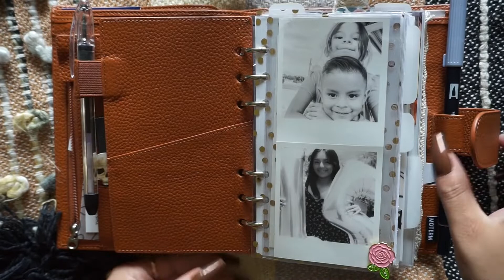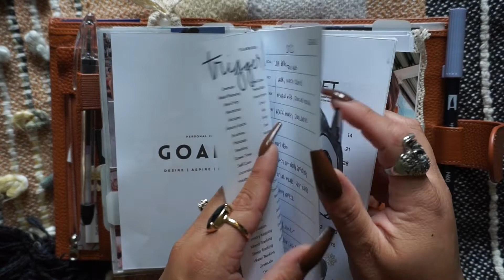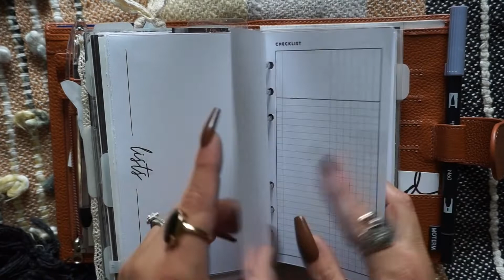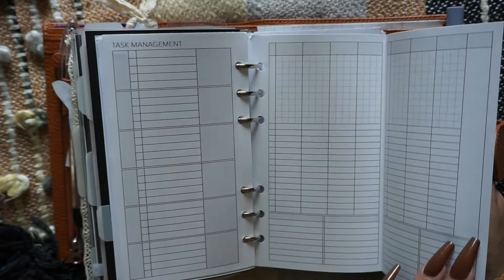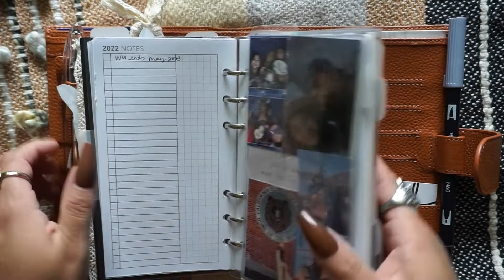PLANNER FLIP FRIDAY"S | Moterm Personal Planner | BURNT ORANGE |EP. 7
Hello My Beauty’s, Welcome back to Planner Flip Friday’s. OKAY I know I said I was obsessed but now I really am LOL. I love my new personal size. What do you think? What am I messing that you love in yours? Leave It in the comments. Don’t forget to give this video a THUMBS up for more and also :)

MENTIONED IN THE VIDEO:

Moterm Personal Burnt Orange-

SHOPS I PRINT FROM:

PEANUTS PLANNER CO
PLANWITHBEE
ANNIEPLANSPRINTABLE
SMPLANS
STICKY NOTES FROM PLANWITBEE

▶︎BUSINESS ONLY:◀︎

If you are a business or company who wishes to contact me about reviewing a product, or another youtube that would like to colab on a video please email me at

Hey Hey Hey Everyone!

My name is Arlene and I am a Mommy of 3. I have an 15 year old daughter named Arianna, a 7 year old daughter named Aubrey and a 4 year old son named Alex and now a dog momma to Mr. Ollie. I am a wife to an amazing hard working man and we are going on 13 years of marriage. My life is crazy and sometimes it gets to much but my channel is for me to just be me. Anything I love or enjoy I will share with you. So here on my channel you will see video’s on Mom life, hauls, planners, family vlogs, monthly favorites and updates and so much more.

XOXO
Arlene Rocha